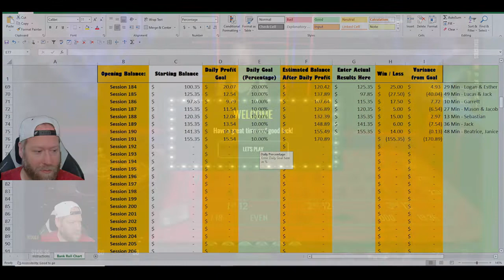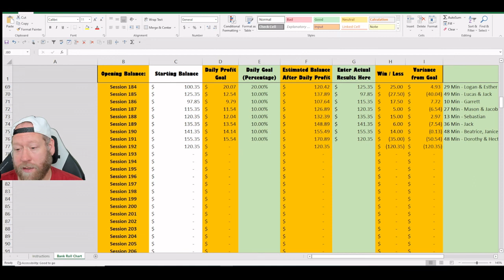Online Roulette Session 191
𝐄𝐪𝐮𝐢𝐩𝐦𝐞𝐧𝐭 𝐮𝐬𝐞𝐝 𝐭𝐨 𝐟𝐢𝐥𝐦 𝐯𝐢𝐝𝐞𝐨:
♥︎Yetti Mic
♥︎Ultra HD Webcam
♥︎Green Screen